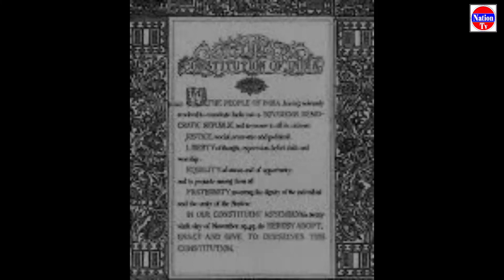Dr. Panjabrao Deshmukh कि आखों से आसू क्यों निकले ? | Indian Constitution | @NationTv4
Welcome to Nation Tv Channel.

Nation Tv is a leading Hindi Language Entertainment Channel Broadcasting Innovative Shows & Programs.

Nation Tv Channel Show truth idea in front of the World and gives information about What is happening in the Country.

Nation Tv is open stage for the truth Idea of people to Share their Knowledge with the world.